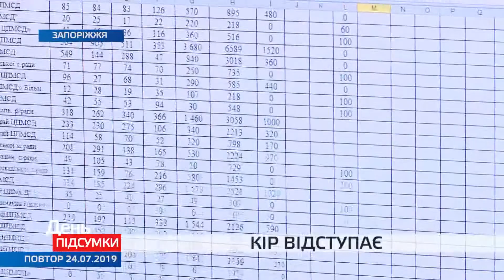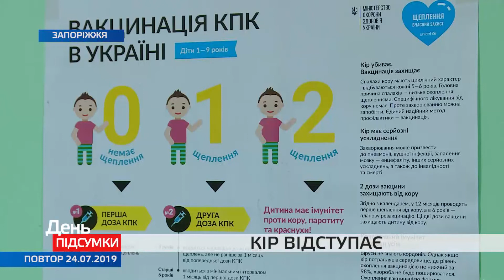У Запоріжжі та області знизилася кількість захворювань на кір